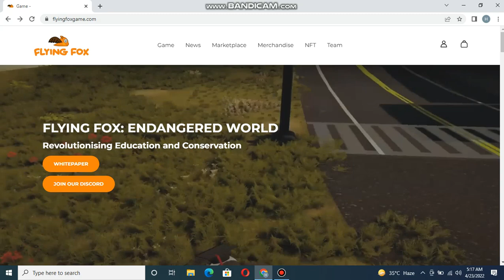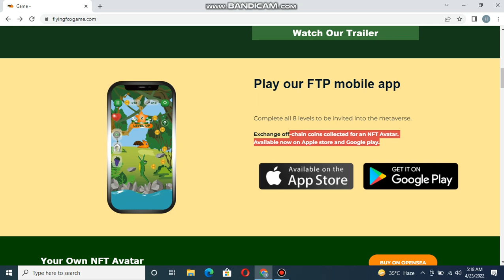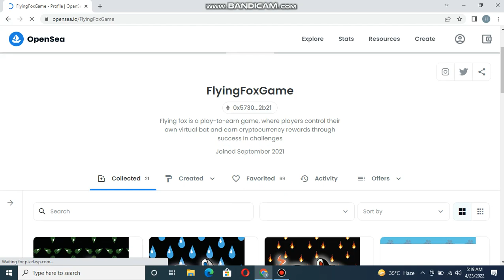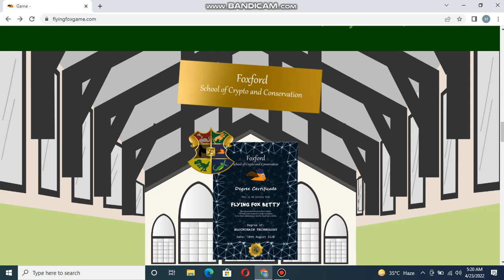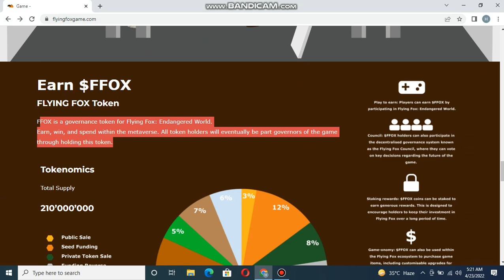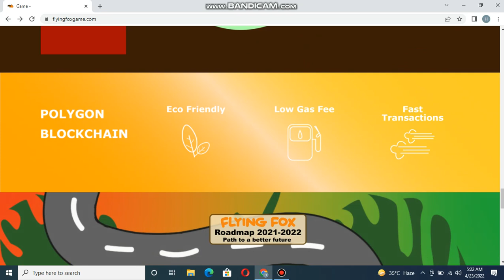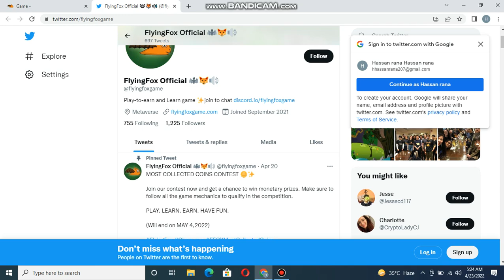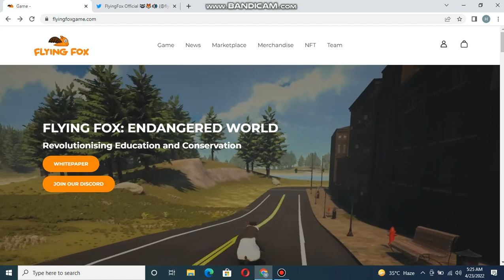NEW PROJECT 2022 FLYINGFOXGAME.COM MAKE MONEY ONLINE